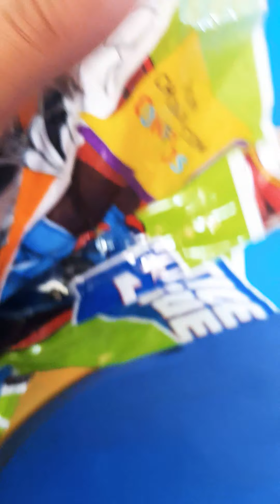Especial Pascoa/Abrindo ovo flash liga da justiça carefour